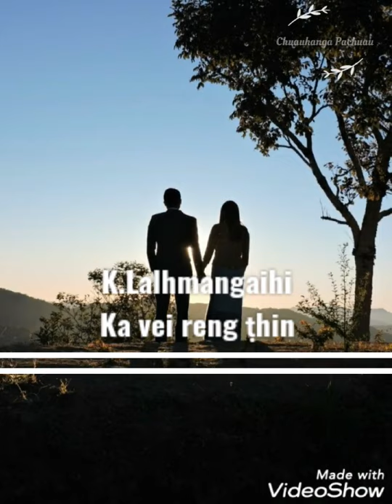K.Lalhmangaihi - Ka vei reng ṭhin